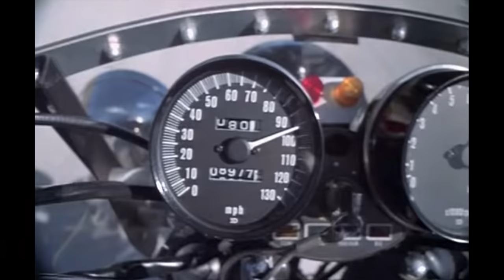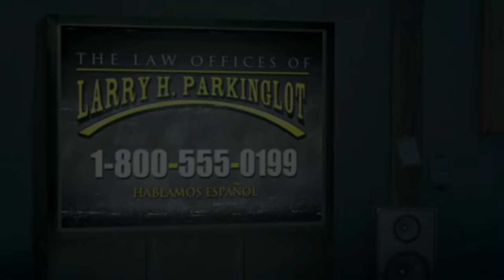"CHoPs" (CARS EXPLAINED)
CHoPs is a TV show in the Cars universe